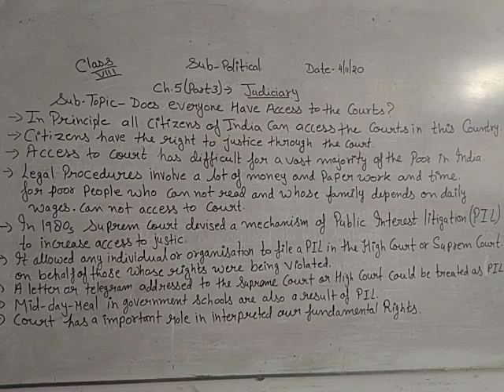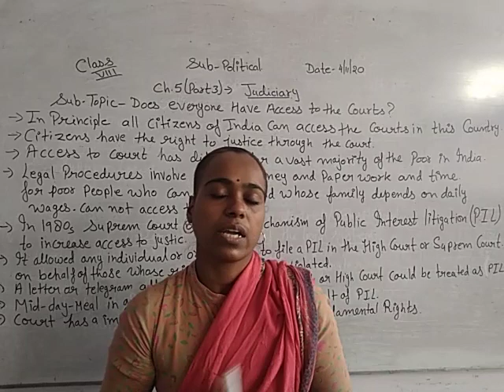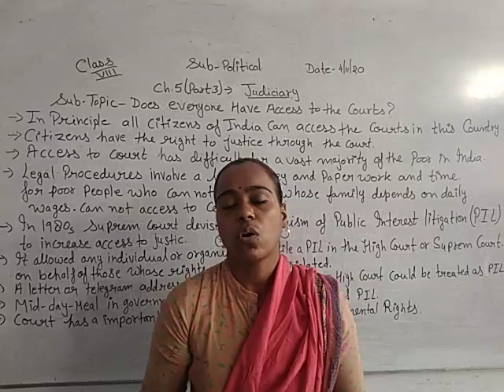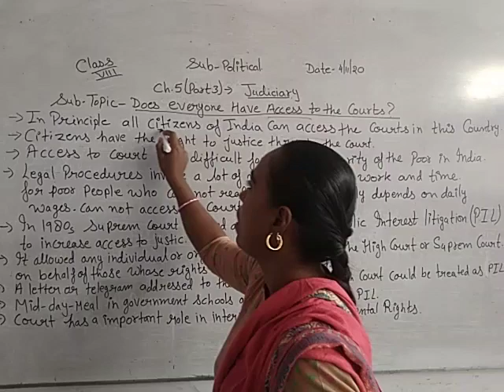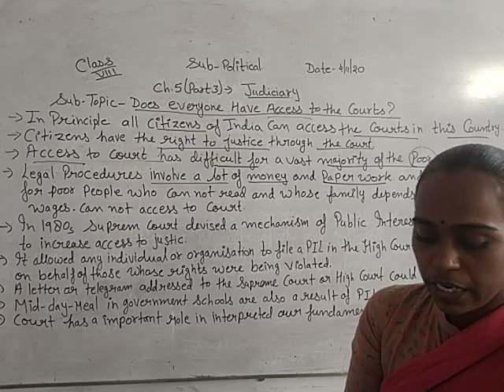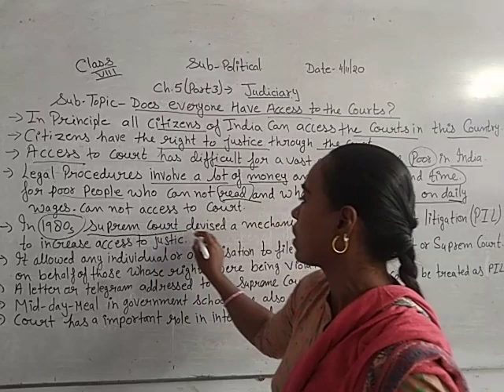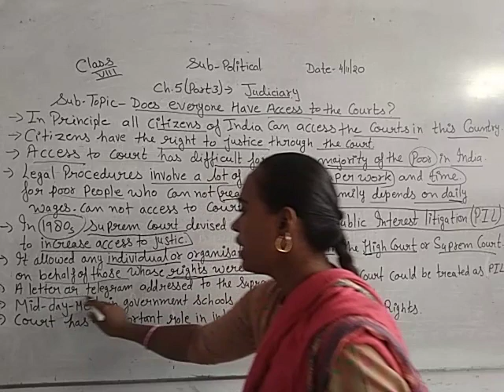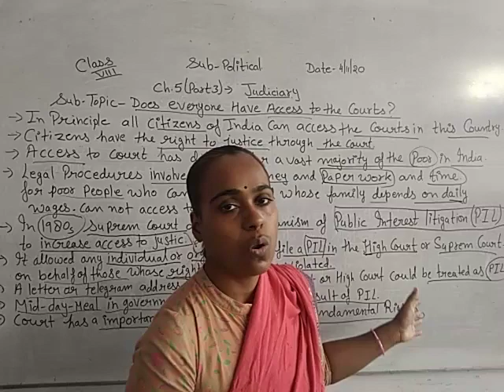CLASS 8 EM CHAPTER 5 PART 3 PIL1